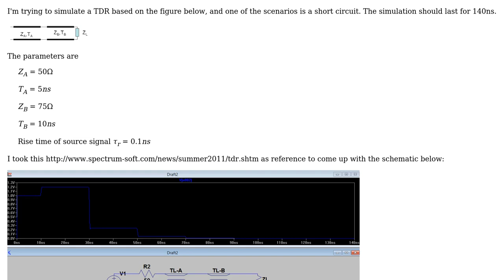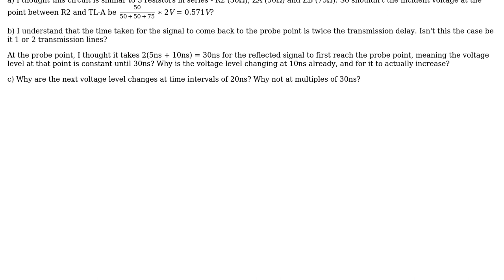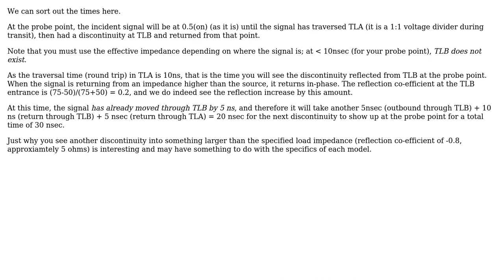Electronics: Simulation of TDR using LTSpice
With thanks & praise to God, and with thanks to the many people who have made this project possible! | Content (except music & images) licensed under CC BY-SA | Music | Images & others | With thanks to user Rayne user Peter Smith and the Stack Exchange Network Trademarks are property of their respective owners. You are responsible for your own actions.